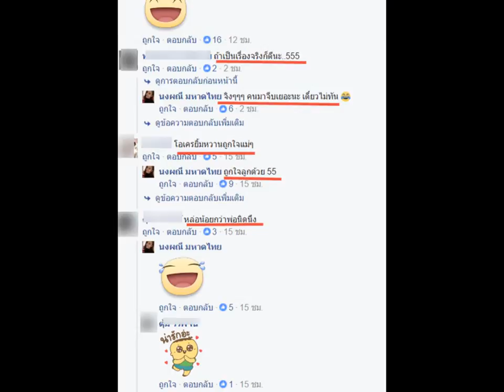"จ๊ะ อาร์สยาม" ควงเปิด "ลูกเขย" ของพ่อแม่ ชนิดไม่เกรงใจสื่อใดๆ